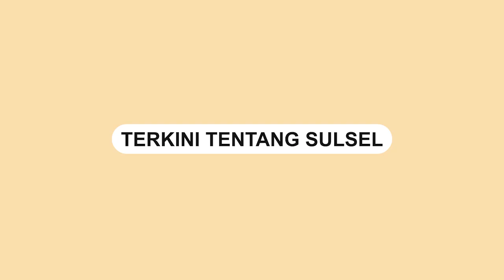Tiba di Banyuwangi, Farel Prayoga Disambut Bupati Banyuwangi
Penyanyi Cilik, Farel Prayoga asal Banyuwangi viral usai tampil menghibur di hadapan Presiden Joko Widodo saat upacara kemerdekaan RI ke-77.

Kepulangan Farel pun disambut oleh Bupati Banyuwangi, Ipuk Fiestiandani.

Bupati Ipuk yang menemui Farel di halaman Pemkab Banyuwangi dan disaksikan para pegawai pemkab.

Dalam video terlihat Farel tampil dengan mengenakan pakaian adat khas Suku Osing Banyuwangi.

Bupati meminta tetap terus semangat belajar menempuh pendidikan.
Video terkini dan terbaru..